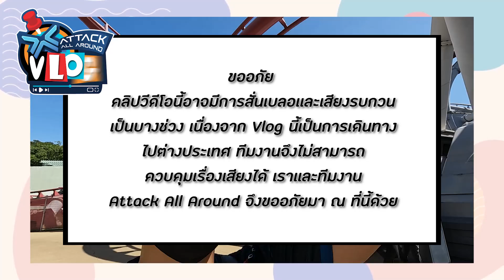น้องปุณกับพี่ๆลุยสวนสนุก Universal Studio Singapore | AAA Vlog FFWS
น้องๆบอกคำเดียวเลยว่าสนุกมาก วนเครื่องเล่นหลายรอบมาก

พวกเราจะเเข่งขันในรอบ Finals : วันที่ 21พฤษภาคม
ฝากส่งแรงใจแรงเชียร์ให้กับ AAA FreeFire